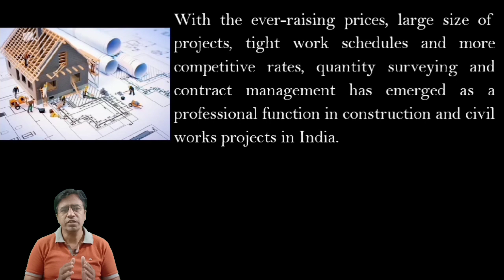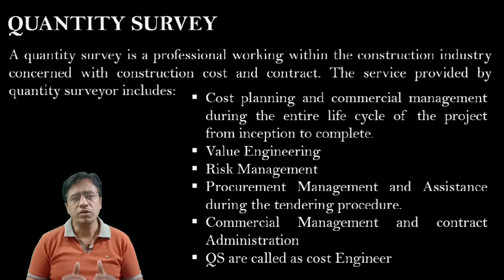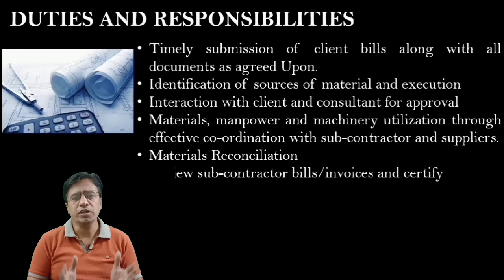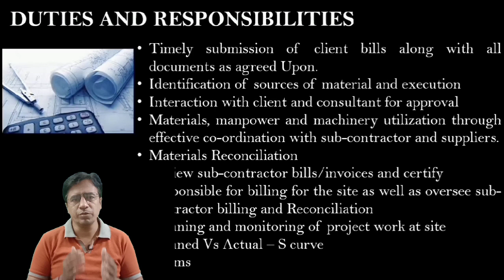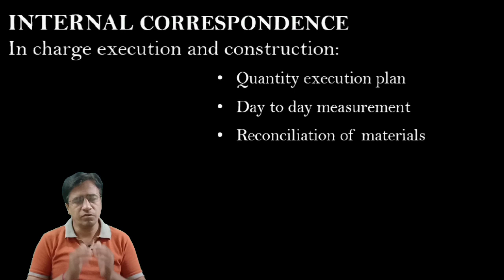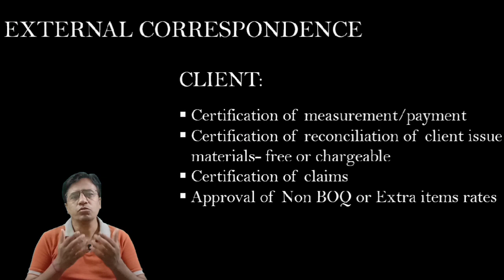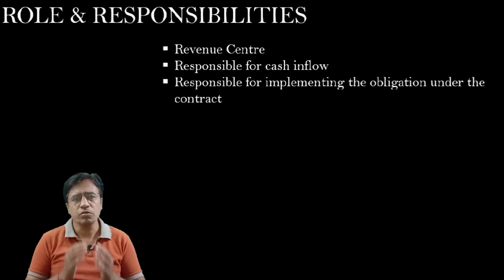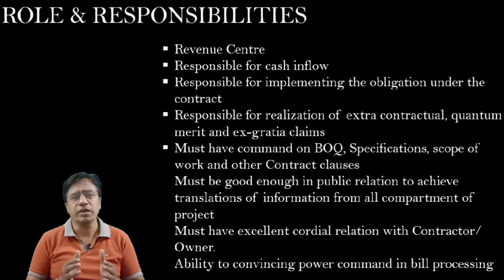Role Of Quantity Surveyor & Billing Engineer In Construction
In this video Role Of Quantity Surveyors & Billing Engineers In Construction is explained. What is quantity surveyor? What type of services provided by quantity surveyors? Duties & responsibilities of quantity surveyors is also explained. Internal & external corrospondence , roles & responsibilities are also explained.